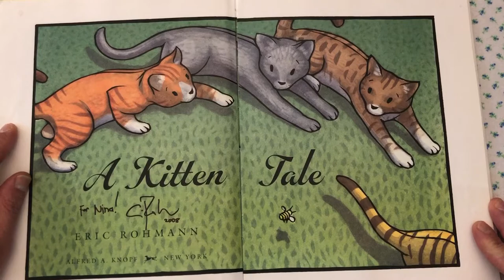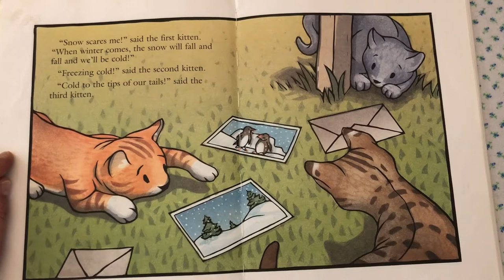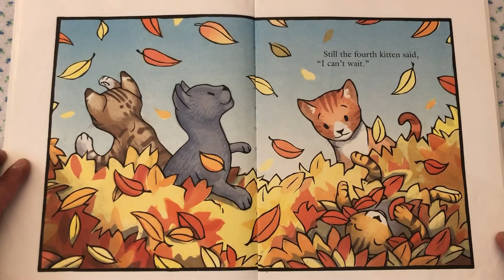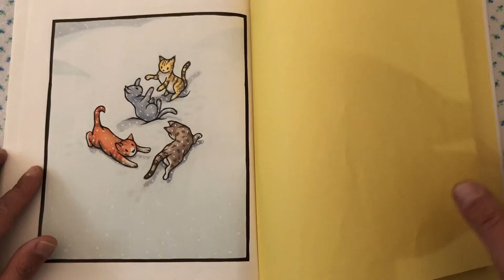Read Aloud: A Kitten Tale by Eric Rohman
Mr. Velez reads A Kitten Tale by Eric Rohman.  Three little kittens dread their first winter, but one kitten can't wait!